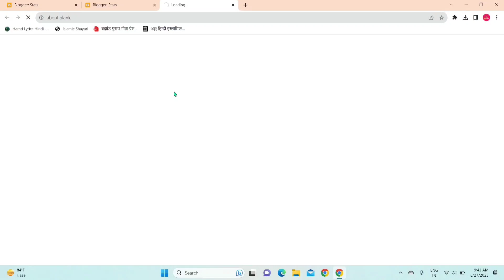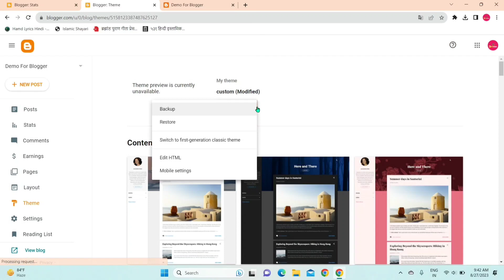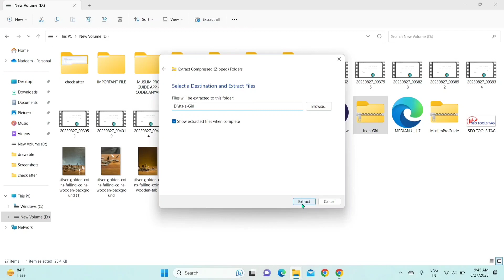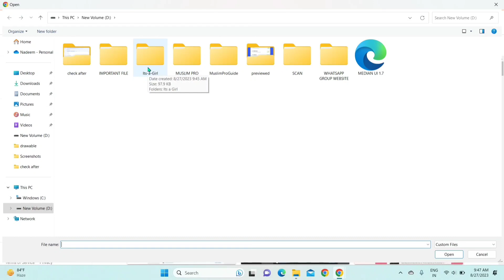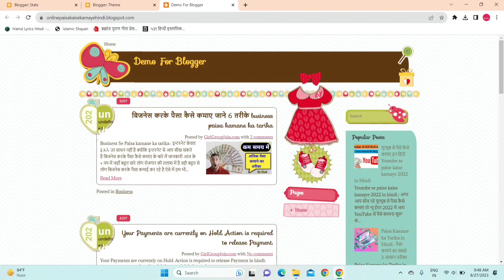How to Change Blogger Theme - Install Custom Blogger Theme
How to Change Blogger Theme - Install Custom Blogger Theme How to change or edit blogger theme from mobile phone

blogger template
blogger templates
blogger theme
how to install blogger template
how to change templates in blogger
how to change theme in blogger

how to add custom theme in blogger
how to change blogger template
how to change blogger template language,how to change blogger template in mobile
how to change font in blogger template